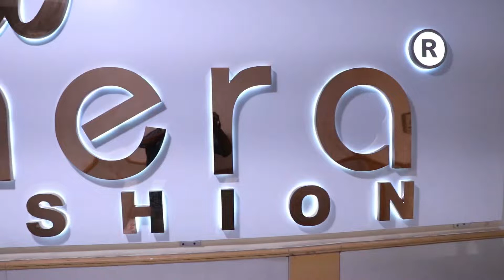Beautiful Linen Digital Printed Sarees with Price|Latest Linen Sarees with Silver Border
For Franchise enquiry contact - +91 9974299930

Ajmera Fashion.
If you feel inconvenient in understanding Hindi than you can check out our multi languages channels

keyword⤵️
Printed saree manufacturer in surat
printed saree new design
printed saree price
Digital print saree manufacturer
Digital print sarees wholesale in surat
Digital Print Saree Collection
Digital Print Saree Design
Daily Wear Digital Print Saree
New Arrival Digital Print Saree
Digital Print Cotton Saree
Latest Digital Print Saree
Linen Digital Print Saree
Digital Print Manufacturer In Surat
Digital Print Manufacturer In Delhi
Digital Print Manufacturer In Kolkata
Digital Print Manufacturer In Banglore
Digital Printed Saree 2020
Latest Linen Digital Printed Saree
Silk Digital Printed Saree
Gota Satin Digital Printed Saree
Digital Print Art Silk Saree
Digital Print Chiffon Saree
Maslin kora digital printed saree
Fancy Digital Printed Saree
Latest Floral Digital Printed Saree
Digital printed sarees suppliers
Digital printed linen saree manufacturers
Digital print satin saree
Banarasi saree
Latest Banarasi silk saree
Banarasi silk saree in Varanasi
Digital Print Saree Factory
100% Pure Silk Saree
Cheapest Silk Saree Manufacturer Varanasi
Printed Saree Manufacturer
printed saree
Saree Design
Linen Saree